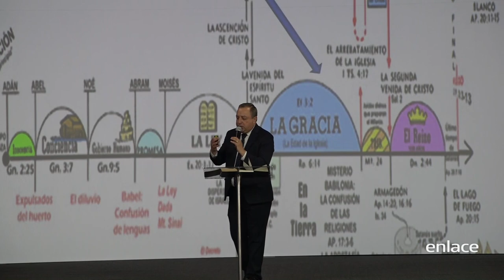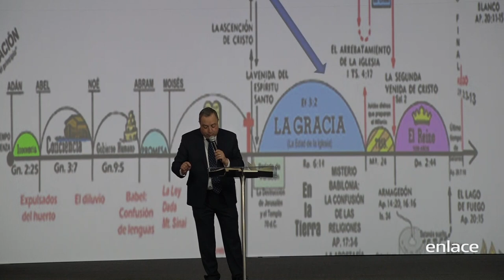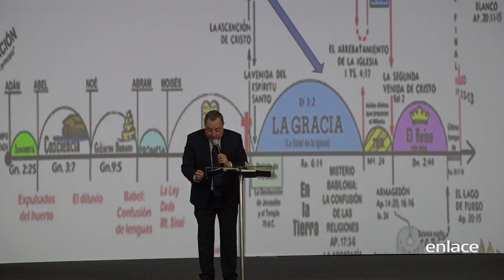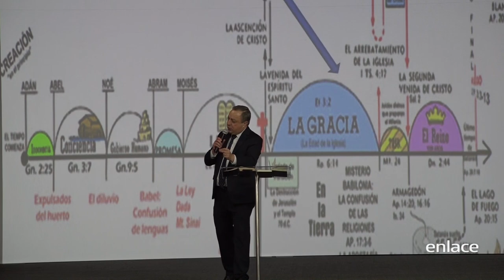Hernan Castaño - La venida de Cristo - Enlace TV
Jesús vino por primera vez como el Cordero de Dios para morir y dar su vida por la humanidad, en la segunda venida, Cristo viene como el Rey de reyes para establecer el reino del milenio. La gran tribulación terminará con el regreso de Cristo.

Un programa con predicación llena de enseñanza y revelación directa al corazón de cada televidente.